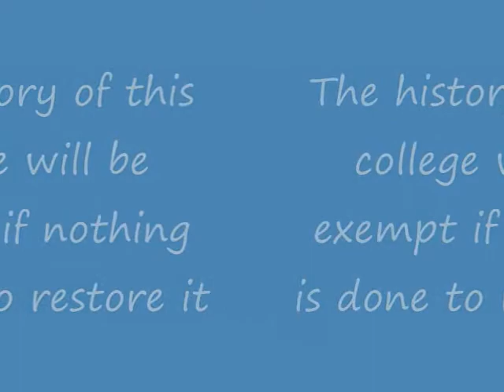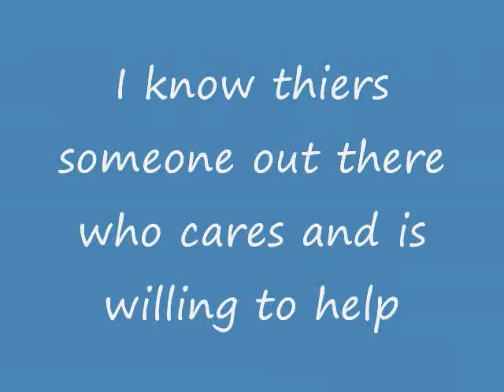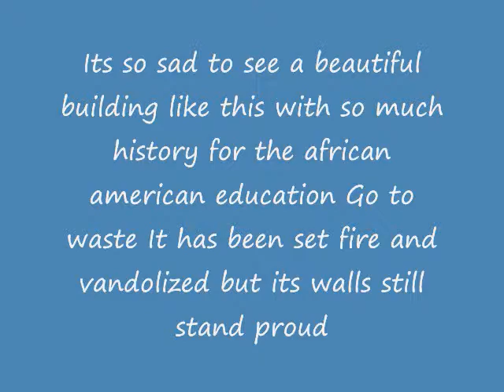the old morristown college_0001.wmv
This college sits in morristown Tn off of Buffalo Trail Rd thier are many sites to find storys behind its history I put this video together hoping someone would stand out and try an help me and who ever else wants to be involved on restoring this old building that was founded in the 1800's and later became a school for the african americans for higher education And by that Im touched please let me know what you think of this video and any ideas u have or if you would like to help thanks